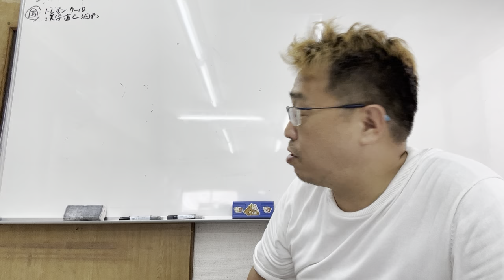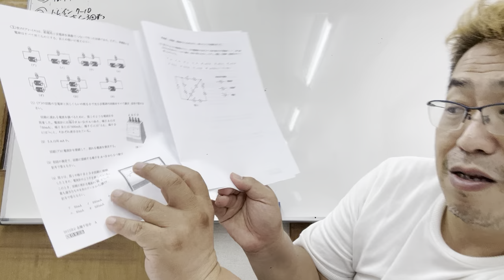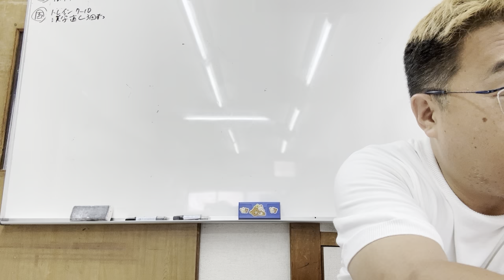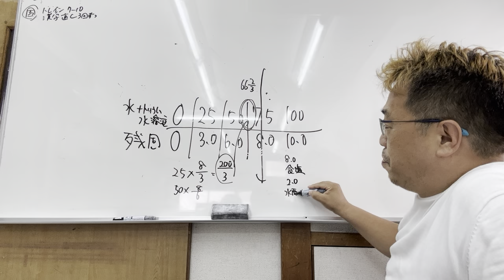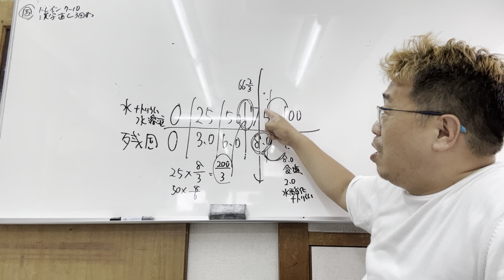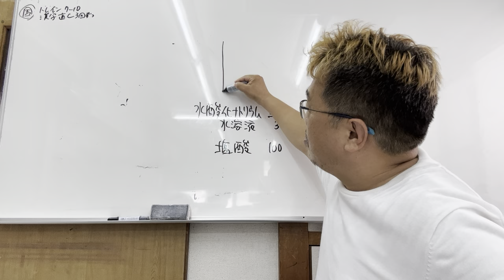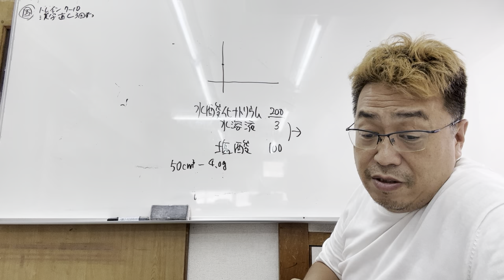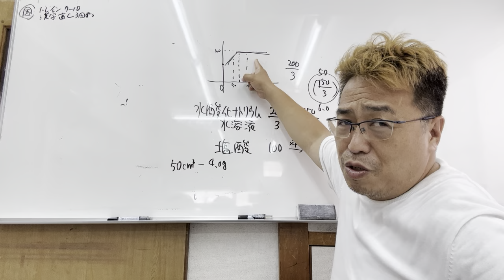金蘭千里中理科